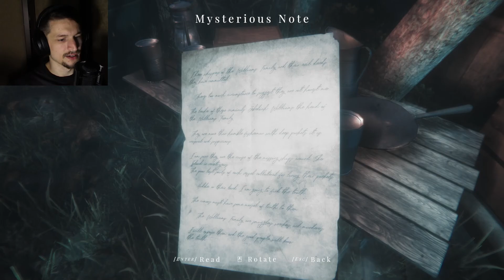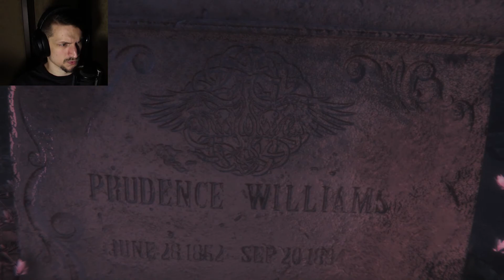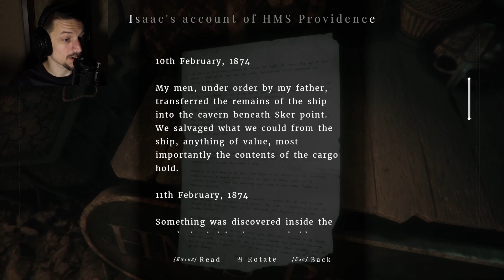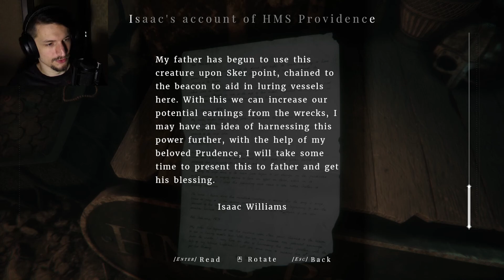CULT OF SIREN WORSHIPERS?! | Autistic Guy Plays Maid of Sker #3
Welcome back once again to Maid of Sker! Today we are following around the cultists at the hotel and we stumble across some juicy information about what they're scheming!

In this video I start things off in the best way possible! By getting lost! I stumble around the map for about 20 minutes without realizing that all I needed to do is stare at the tombstone to progress. With that out of the way however the story progresses and we run into some cultist underground that we have to outmaneuver. Oddly enough for being sound based enemies they are actually quite deaf... After going through all of that we get a look at the cults practices as well as what they worship (spoilers, I think its a siren)! If you're reading this comment helloprudence!